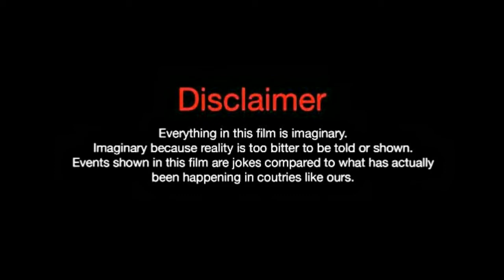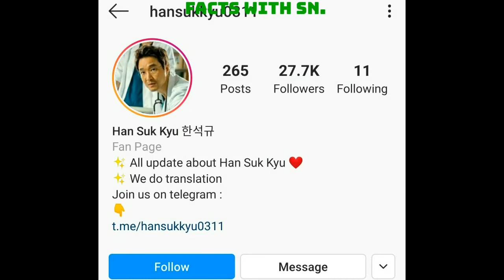Han Seok Kyu. lifestyle. Biography. Net Worth. Age. Hobbies. Height. Wife.Name.Facts With SN.